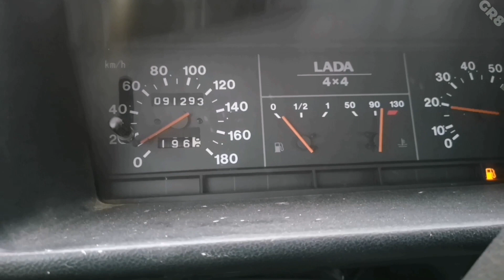Lada Niva Winch at Work - Pulling a 900 Kg Camper Trailer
Here is my Lada Niva Winch at Work, pulling a 900 Kg living Trailer